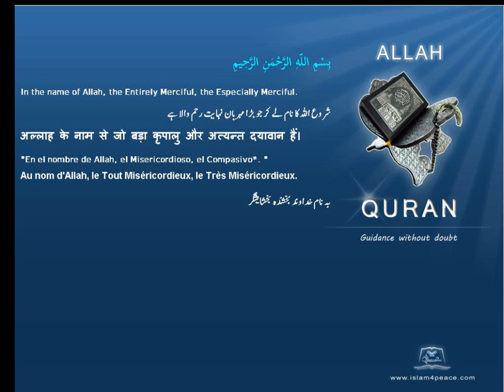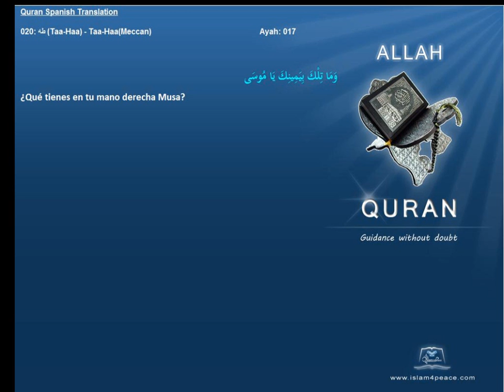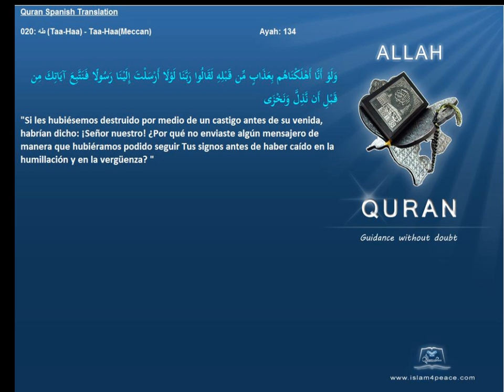Quran Spanish Only 020 طه Taa Haa Taa HaaMeccanIslam4peace com